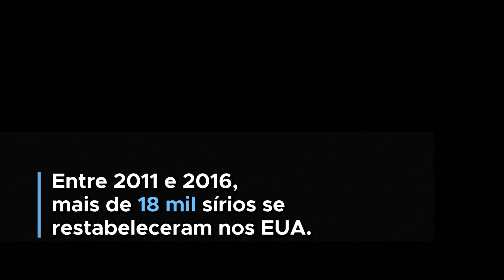De Homs para casa: a trajetória de um sírio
Hussam Al Rustum, sua esposa Suha e seus dois filhos fugiram da cidade de Homs, na Síria, para escapar da violência após o início da guerra, em 2011. De um campo de refugiados a outro, entre a Síria e a Jordânia, esta família começou uma longa jornada que os levaria à cidade de Nova Jersey, nos EUA. Confira nesse vídeo.